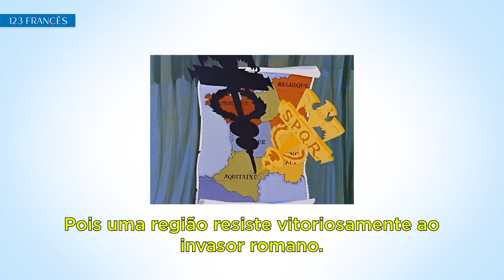As Histórias em Quadrinhos Francesas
Gosta de histórias em quadrinhos? Que tal aprender francês com HQs ou "bandes dessinées", as BDs? Na França, as BDs são
um gênero artístico e literário que é levado muito a sério.E ótimas para aprender francês e cultura francesa.
Você conhece nosso Ebook do "Guia de Frases úteis para viagem" com mais de 450 frases e palavras para você se virar na sua viagem!!
Você pode baixá-lo GRATUITAMENTE e acompanhar cada capítulo como nossos vídeos para começar a se familiarizar com a língua frances e aprender a falar francês sozinho!

*INSTAGRAM (@comunidade123frances) dicas RÁPIDAS para aprender francês!

*FACEBOOK: "123Frances" com matérias, artigos e vídeos diversos para todos os apaixonados pela cultura e língua francesa!

Bons estudos!